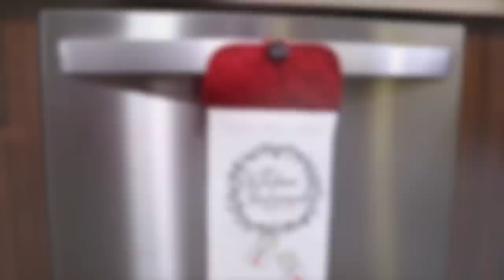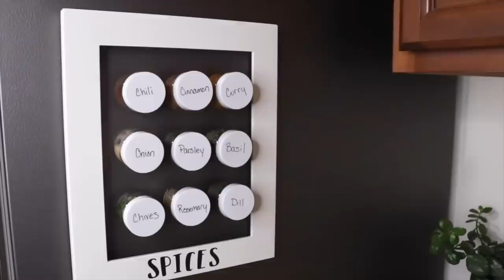29 GENIUS ways to save money, waste less, and get more kitchen space!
Get your kitchen in tip-top shape with these 29 genius organization hacks! From DIY solutions to budget-friendly tips, this video is packed with home organization hacks and storage hacks to help you save space and money. Upgrade your kitchen game with these simple ideas and take the first step towards a more organized home!

Featuring @Artsandclassy , @BellaBranchDIY , @ChasCrazyCreations , @SarahVanderkooy , @sonatahomedesign , @TheArtGe